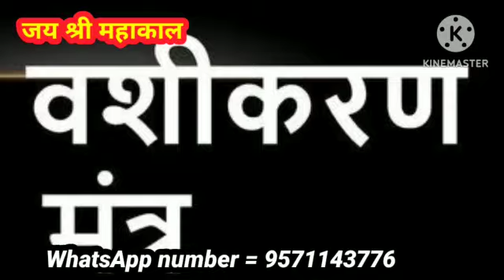महावशीकरण || 24 घंटे में होगा वशीकरण || प्यार हो या कोई दुश्मन हो हर बात मानेगा आपकी Aghori Mantra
Aghori Mantra vidhya